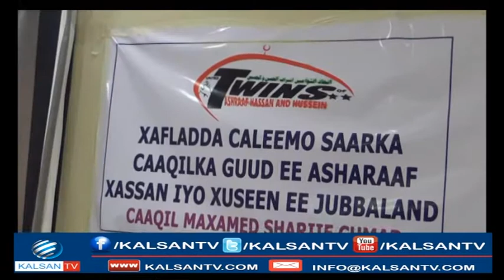BEEL KU CALEEMO SAARATAY MAGAALADDA KISMAAYO UGAAS CUSUB